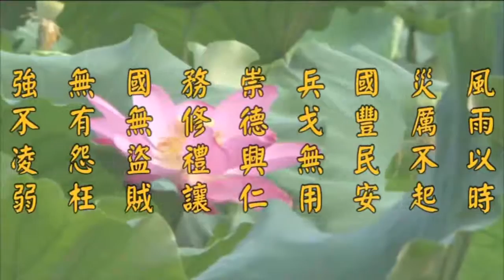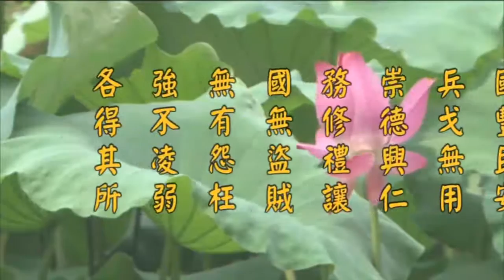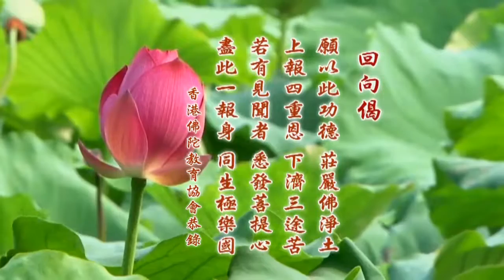香港佛陀教育協會念佛共修開示 第10集